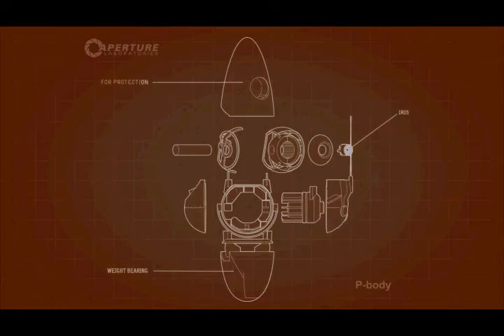[P2] Behind the Scenes in 14.28s (takz & Marco)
Forgot partner view.